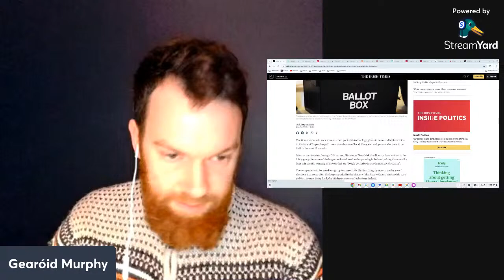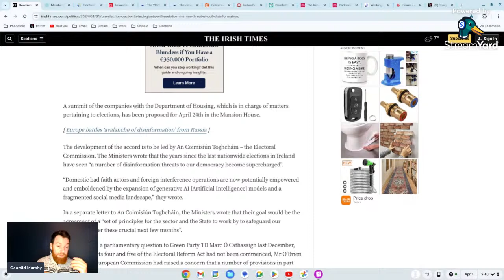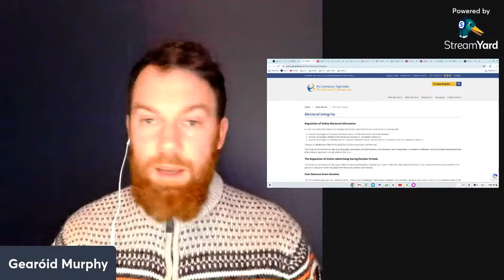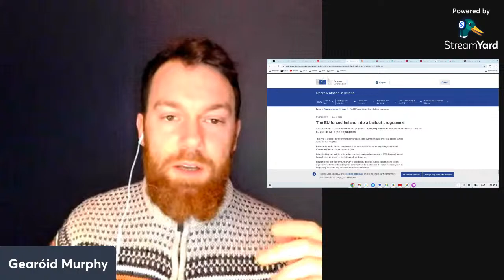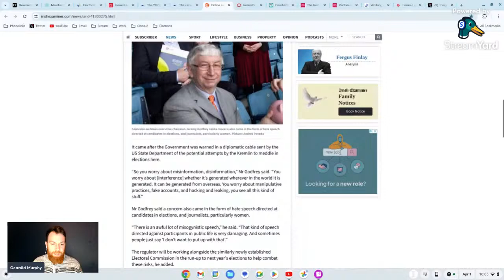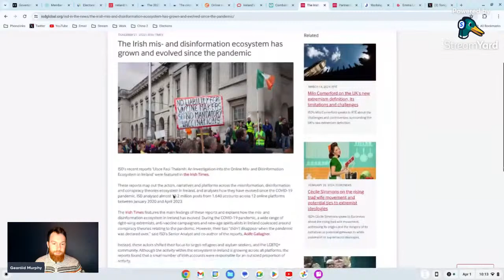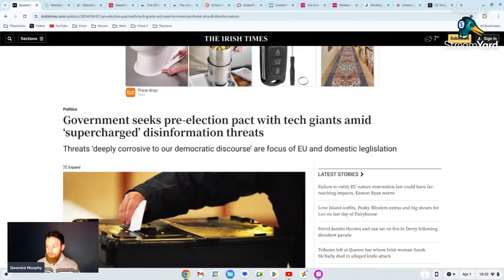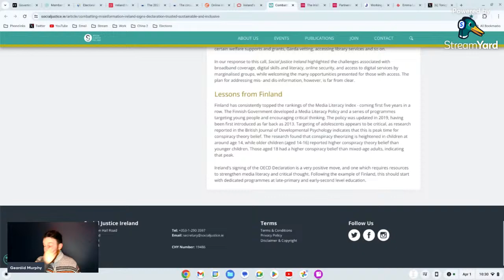Irish Government Conspiring with Tech Giants to "counter disinformation" ahead of Elections!